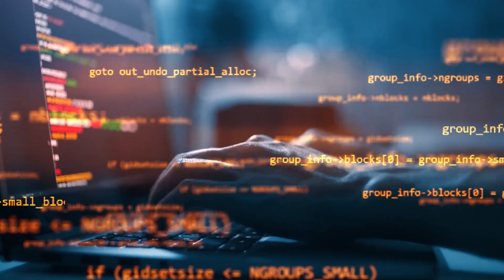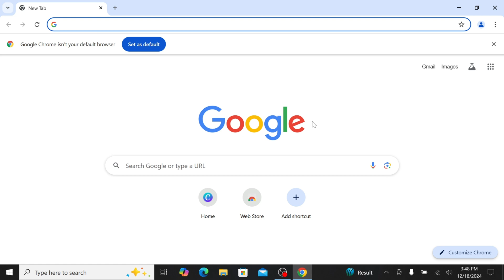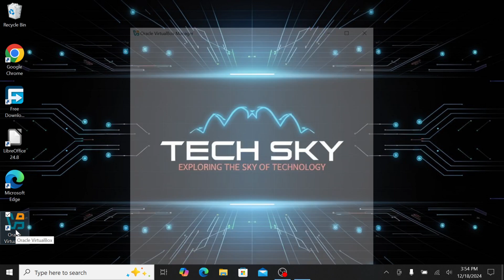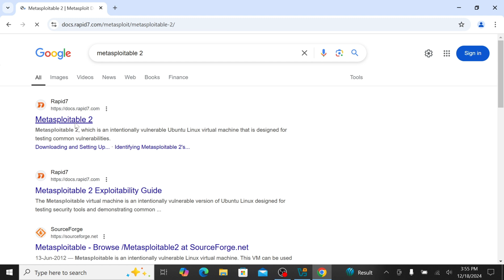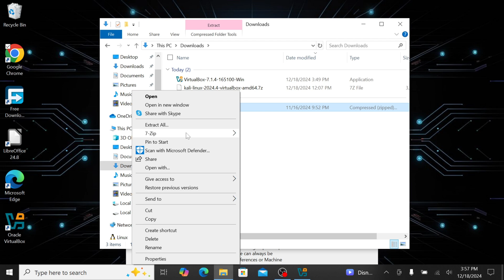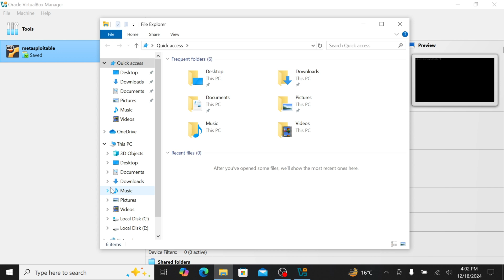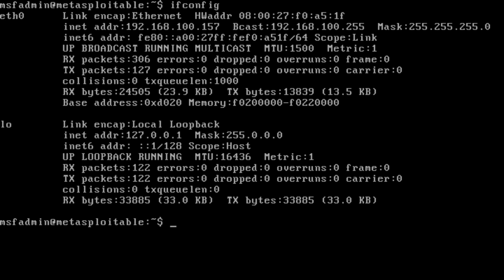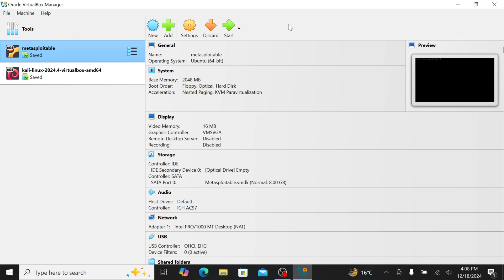How to Set Up a Hacking Lab in VirtualBox?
🔧 Welcome to Tech Sky's Ethical Hacking 2024 playlist! In this essential tutorial, we'll guide you through building your own professional-grade ethical hacking laboratory using virtual machines. Join your host as we create a fully legal, risk-free environment that mirrors the tools used by cybersecurity experts worldwide.

1. *00:00 - Intro: How to Set Up a Hacking Lab in VirtualBox?*
   - Learn about building a legal hacking lab for cybersecurity practice
   - Understand the professional-grade setup we'll be creating

2. *00:52 - What Components Make Up Our Hacking Lab?*
   - Deep dive into the two key virtual machines: Kali Linux and Metasploitable 2
   - Learn about Metasploitable's role as an intentionally vulnerable target machine

3. *01:29 - How to Set Up VirtualBox?*
   - Step-by-step guide to downloading and installing VirtualBox
   - Learn to configure the virtual environment properly

4. *02:38 - How to Download the Required Virtual Machines?*
   - How to download Metasploitable 2 from official sources?
   - How to download Kali Linux for Virtual Box?

5. *04:04 - How to Set Up Metasploitable 2 in Virtual Box?*
   - Detailed walkthrough of Metasploitable 2 setup
   - Important configuration steps and settings

6. *05:11 - How to Set Up Kali Linux in Virtual Box?*
   - Simple process for importing Kali Linux
   - Critical networking configuration for both machines

7. *05:54 - How to Test Your Lab Environment?*
   - Verifying connections between machines
   - Initial login credentials and connectivity tests
   - Important final checks and snapshots

8. *06:39 - What Are the Next Steps?*
   - Pro tips for maintaining your lab environment
   - Preview of upcoming attack simulations
   - Final setup verification and troubleshooting

- Build a professional-grade testing environment used by real cybersecurity experts
- Create a safe, legal space to practice advanced penetration testing techniques
- Set up the foundation for future ethical hacking tutorials

- Don't miss our next tutorial showcasing the first attack simulation